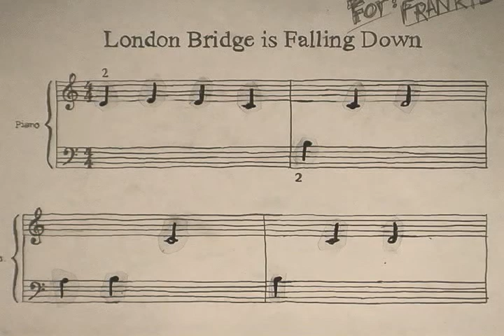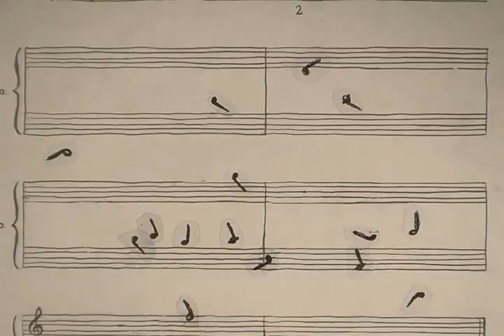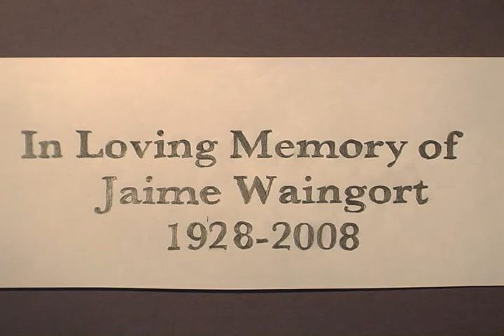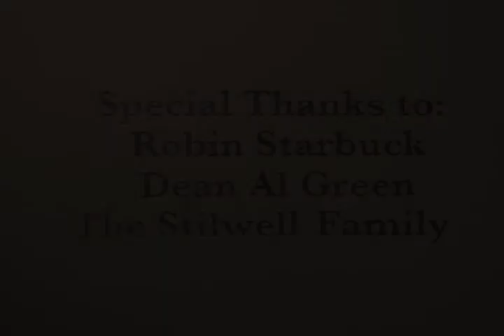Sea Lion, 2009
A hand-drawn, animated short by Noemí Jiménez and Marie Demple for Robin Starbuck's Animation class at Sarah Lawrence College, 2009.

This film is the result of a year's collaboration that began during a trip through Europe in the summer of 2008.  During the long train trips, we became fascinated with the faces of the elderly around us, and how simply through their expressions, they possessed the capacity to tell a story.  Inspired by this, we employed classic animation to examine a moment of painful realization in the life of an elderly couple.  Classic animation is a highly labor-intensive process, in which each frame of the film is hand-drawn and individually photographed.  This film is the composite of several thousand drawings, which viewed on their own are quite spare- simply graphite pencil on paper.  But when they are photographed in sequence, the subtle variety in them makes the characters come alive.